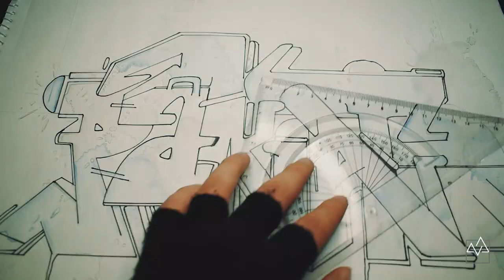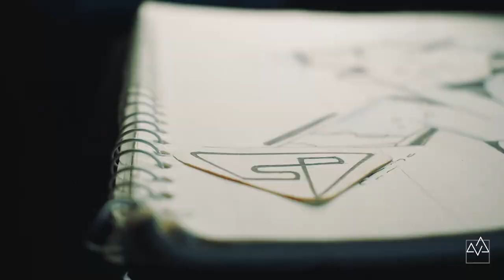PAKATO Graffiti | Doodle ART | B-Roll | India | Doodling Veins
New year, new upgradation ! GRAFFITI
Hope you guys find this satisfying...

Serhat Durmus - Falling Deeper (ft. Ekin Ekinci) [Official Video]